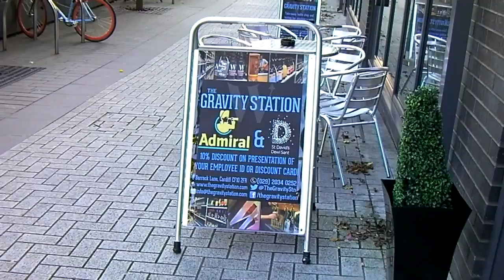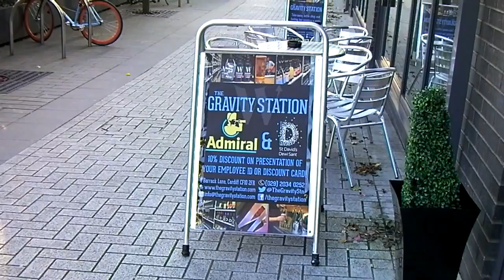Recovery Day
The day before the return to work and I was back on the pints and upto level 50s.  Quality brews all round.